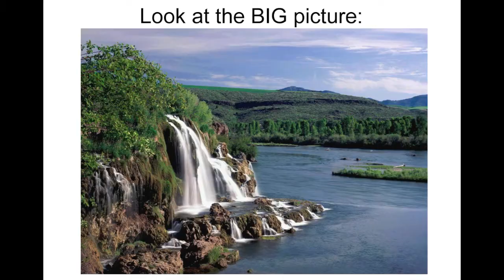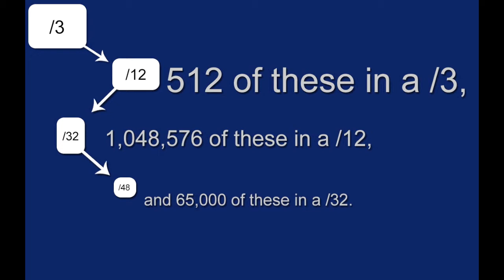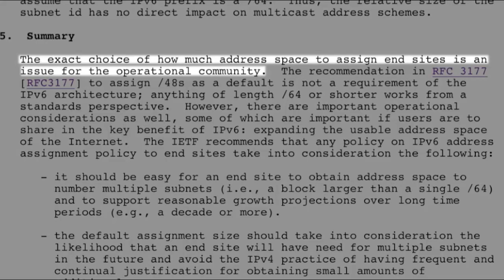35,184,372,088,832 "Slash 48s" & you - he.net Webcast 55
35,184,372,088,832 "Slash 48s" & you - he.net Webcast 55

Network Liaison

4-4-2011